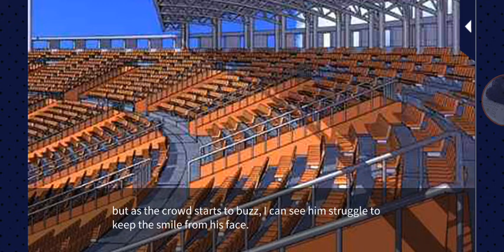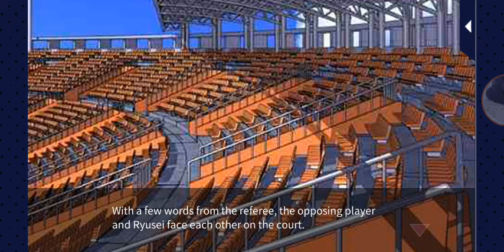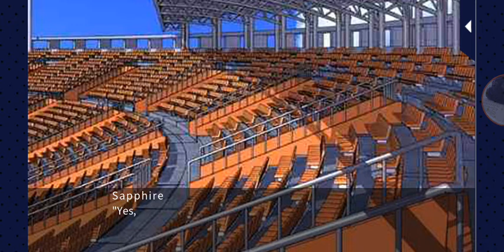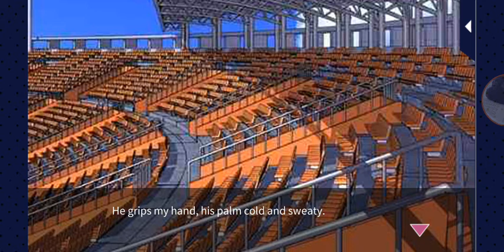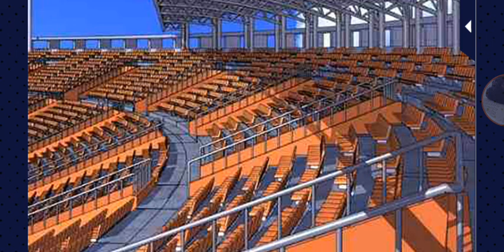Campus Romance 101 Ep. 15 Kosei